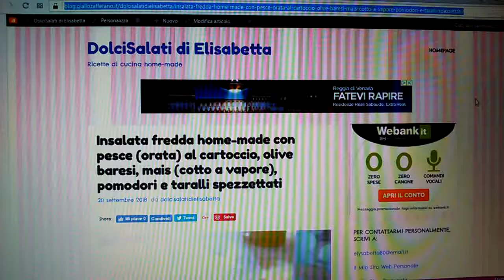Insalata fredda home-made con pesce (orata) al cartoccio, olive, mais, pomodori e taralli